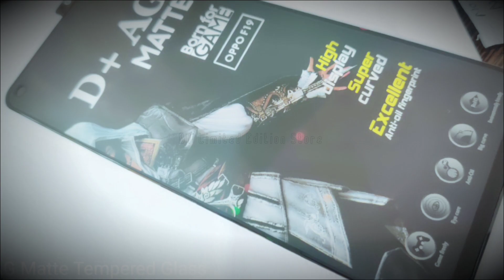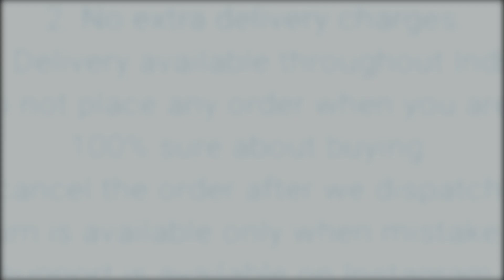Samsung A33 5G OG Glass Back Cover with Logo || Samsung A33 5G Stylish Back Cover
50/- extra for cash on delivery

1. Delivery time 4-7 days (maximum)
2. No extra delivery charges
3. Delivery available throughout the India
4. Do not place any order when you are not 100% sure about buying
5. Return policy is available only when we mistakenly sent you the wrong item. A video will be required for return to be accepted.
6. You will get a mail of your tracking id if you have placed the order from the website.
8. We give guarantee on all of our products
9. A mobile speaker Grill Steaker is free with every prepaid order.

Product info:
Product info :  Samsung A33 5G Glass Back Cover with camera protection
Camera protection : Full camera protection
colors available : Mint Green…   White.. Black.. Mehroon..
Material : Glass back panel and soft silicon on side
Fitting : Proper for Samsung A33 5G
Finishing : Glossy
Cover Weight : 32 grams
In hand feel : very light
Protection : Gives good protection for your Samsung A33 5G and it also protects your phone’s camera lens from scratches.
Holes and cuts : Proper holes and cuts are available according to Samsung A33 5G

Bhupender & Tarun